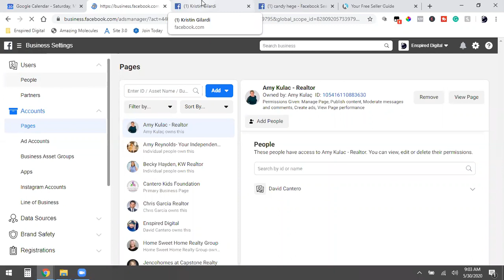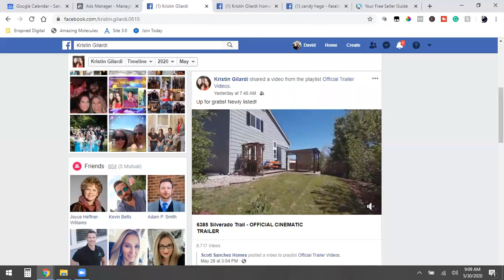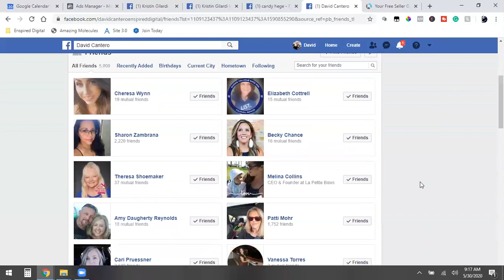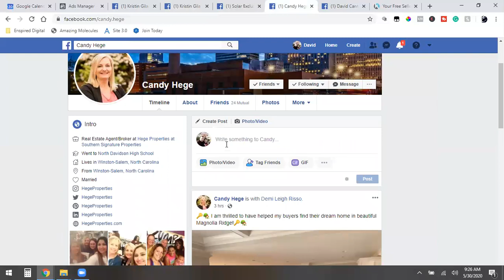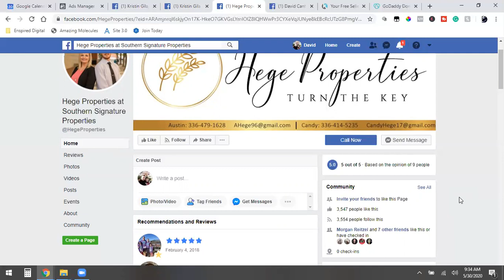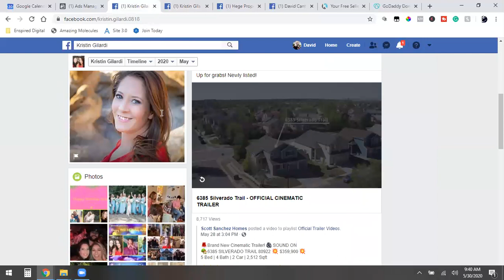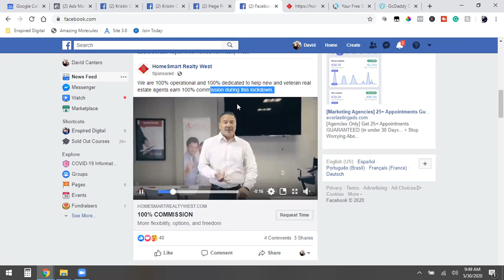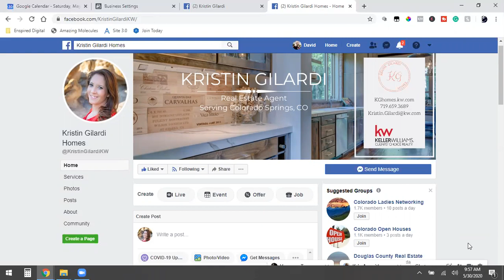SOCIAL MEDIA STRATEGY CALL | KRISTIN GILARDI REALTOR